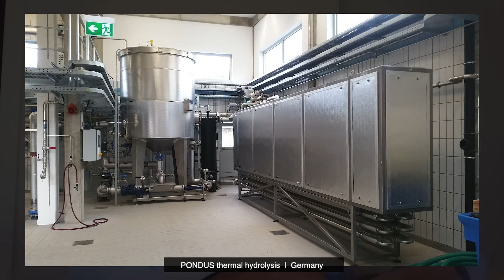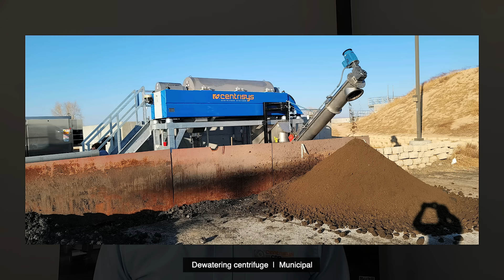Centrisys CNP: Sustainable Solutions in Centrifuge Technology #95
Heavy Industry World Tour Partner

Welcome to The Crownsmen Show, where industry leaders and experts share insights into their businesses and discuss key topics. In this episode, host Jerrod Downey welcomes three distinguished guests from Centrisys/CNP. Michael Kopper, the President and CEO of Centrisys, Gerhard Forstner, the President of CNP, and Josh Gable, Sales Director, provide a comprehensive overview of their companies' innovative solutions in the field.

Centrisys, a USA-based manufacturer, specializes in dewatering centrifuges, sludge thickeners, and dryers. With a global reach, they also offer centrifuge service, repair, and parts for various decanter centrifuge brands. CNP, a subsidiary of Centrisys, focuses on nutrient recovery and advanced biosolids treatment systems, contributing to phosphorus recovery and thermal hydrolysis processes. The synergy between Centrisys and CNP creates a holistic approach to environmental challenges.

The guests delve into the company's history, market overview, and the importance of their unique approach. They discuss the interplay between Centrisys' equipment and CNP's processes, emphasizing the value of customization and specialization. The episode explores their commitment to sustainability, evidenced by case studies like Kenosha and Somerset, showcasing their ability to extract value and minimize waste. The discussion also touches on the industry outlook, emphasizing the increasing importance of sustainability amidst evolving regulations and challenges like decreasing landfill space and rising transportation costs.

For a deep dive into Centrisys/CNP's innovative solutions and their impact on environmental sustainability, tune in to this insightful episode. Don't miss the chance to gain valuable insights from industry leaders who are shaping the future of centrifuge technology and biosolids treatment.

Connect with Centrisys CNP
🔸 Guest Speaker 1: Michael Kopper - President CEO (Centrisys/CNP)

🔹 The Crownsmen Show "The Voice of Industry"
This heavy industry podcast and web series unpacks the industrial sectors of North America. We explore the latest in technology, opportunities, challenges, leadership, and government policies. Industry experts from mining, energy, construction, transportation, forestry, and agriculture join the show to share their insights and give you in-depth access to their industry. Our guests include everyone including executives, business leaders, and engineers who drive innovations and business operations. From business operations to industry changing innovation we cover it all!